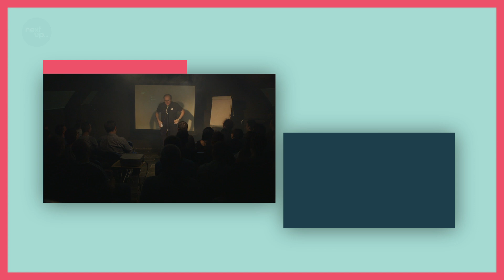Edward Aczel On The Inspiration To Doctor Frankenstein | Next Up Comedy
Ed gives his audience a history lesson...

Stream hundreds of hilarious comedy specials from rising stars and circuit legends in some of the most unique venues in the world. Get access to live streams every week, including our regular Virt Locker shows PLUS events like the Leicester Comedy Festival, Musical Comedy Awards and many more!

A NextUp membership will get you:
✔ Unlimited access to an ever expanding collection of the finest stand-up comedy specials, with new shows added every week.
✔ Instant access to dozens of unique live streams every year, including some of the most important comedy events and festivals.
✔ Download Specials to watch offline – perfect when comedy is essential on a journey.
✔ 50% of your fee goes to the comedians on the platform with the other half funding projects to benefit comedy lovers as well as the wider community.